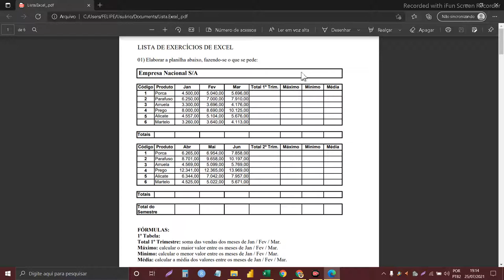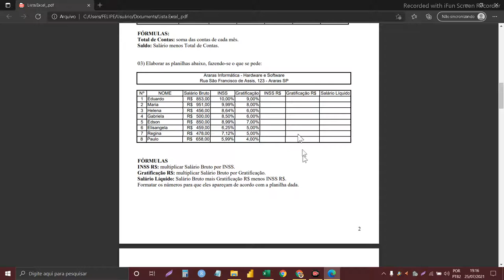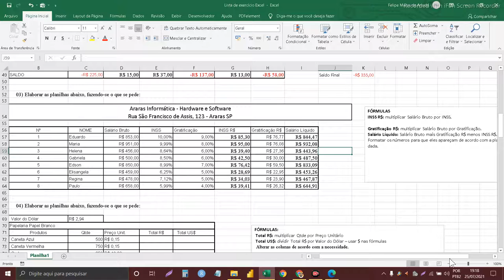VÍDEO 3 - EXERCÍCIOS NO EXCEL - SALÁRIO LÍQUIDO DOS FUNCIONÁRIOS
Terceiro vídeo da resolução de exercícios da lista de Excel.